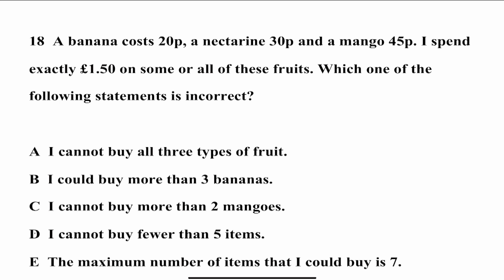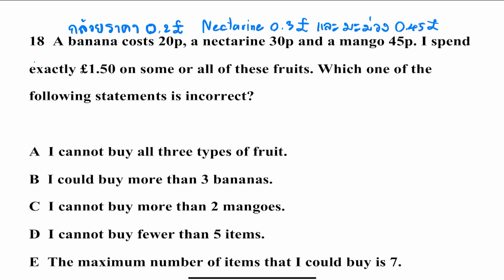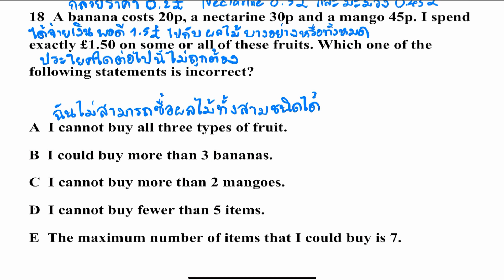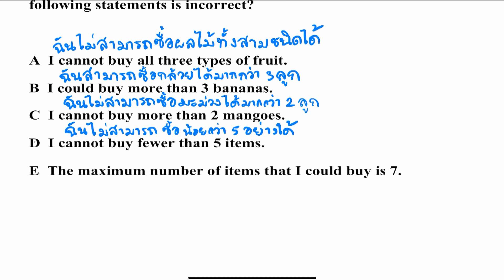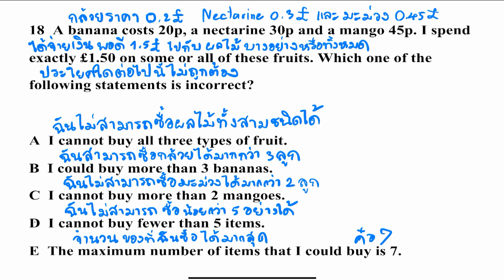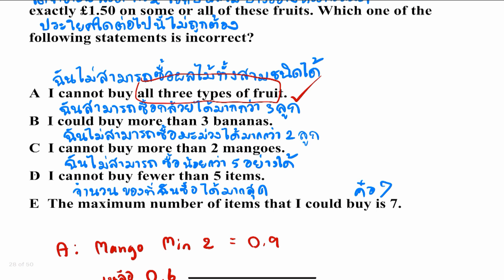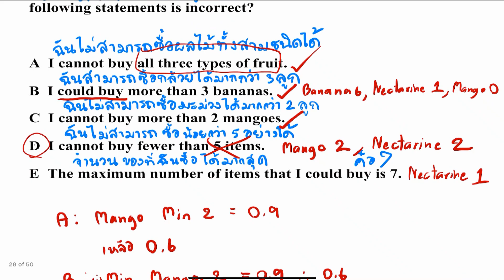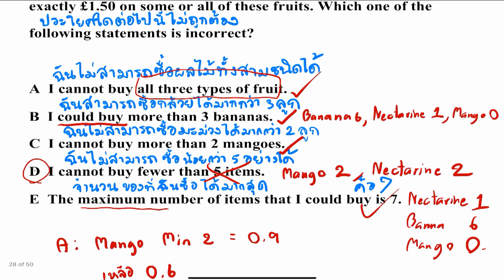BMAT 2020 : SECTION 1 ข้อ18